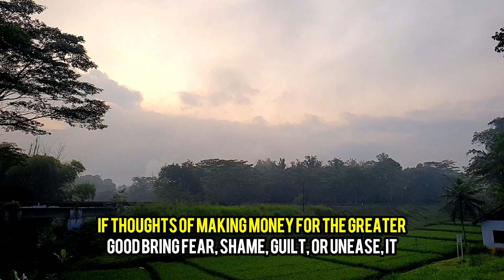This is how to make the narcissist tormented inside | Narcissist&Karma | npd | Narcissism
The most important idea is to devote yourself to healing and recovery, resisting manipulation and exploitation, and prioritize your well-being in order to turn the tables on the narcissist. Severing ties and embracing growth are key steps towards freedom from a narcissist. Feigning indifference is a stepping stone, but it is the most effective way to torture the narcissist. Focus on realizing your true potential and becoming the best version of yourself. Engage in a deep metamorphosis from within and strive to feel and look your best.

Devote yourself to rekindling your inner positive self-image and grow into the resilient, high-value individual you were destined to be. Amass wealth through ethical, moral means to serve the greater good. Wealth is amoral and can be used for good or evil, so seek ways to add value to society while benefiting others.